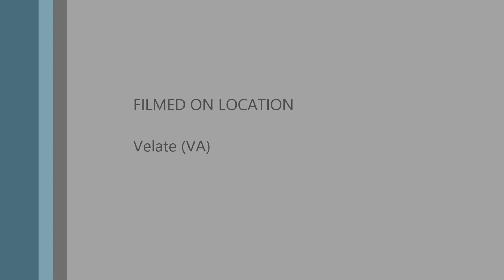Cince e Pettirosso, filmato naturalistico.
Cincia Mora Cinciarella Cinciallegra Cincia Bigia e pettirosso